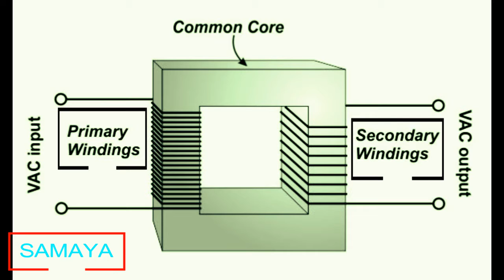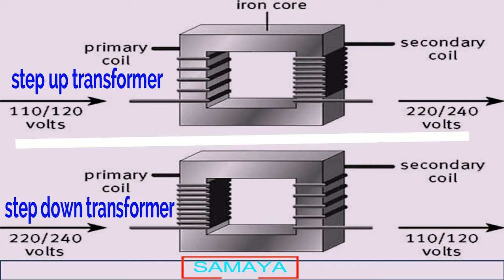transformer in tamil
here you can learn more things about electronics repair system